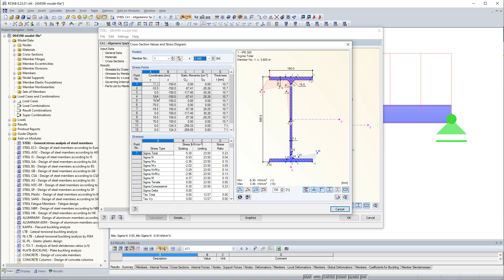[EN] [EN] FAQ 004598 | Как отобразить напряжения в точках напряжений в модуле RF-STEEL Members ...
Вопрос:
Как отобразить напряжения в точках напряжений в модуле RF-STEEL Members?

Ответ:
Кнопка «Расширенный просмотр» позволяет целенаправленно оценивать результаты для каждой точки напряжения. Откроется диалоговое окно «Характеристики сечения и распределение напряжений» (Рисунок 01).

В разделе «Положение» предустановлены текущий номер стержня и положение x на стержне. Вы также можете выбрать другие стержни или x-точки в списке.

В разделе «Точки напряжения» перечислены все точки напряжения сечения. В столбце «Координаты» показаны расстояния от центра тяжести y и z, а в столбце «Статические моменты» - моменты поверхности первого степени Sy и Sz. В столбце «Толщина t» отображается толщина части сечения, необходимая для определения касательных напряжений. В случае замкнутых сечений указывается площадь ячейки A *, которая требуется для определения напряжения от крутящего момента.

В разделе «Напряжения» отображаются все напряжения в текущей точке напряжения (выбранной в предыдущем разделе). В этом диалоговом окне можно также щелчком мыши выбрать тип напряжения для отображения диаграмм напряжений в графике.